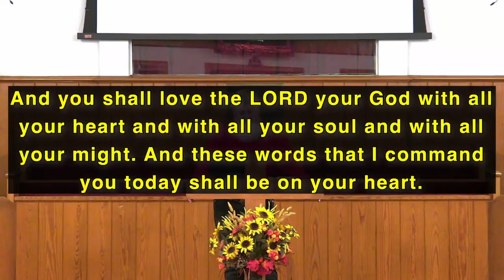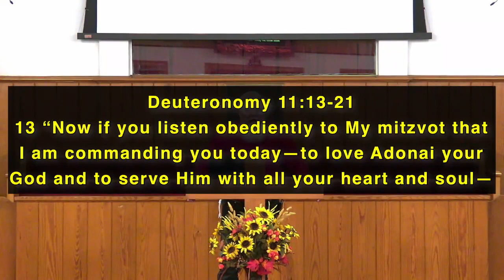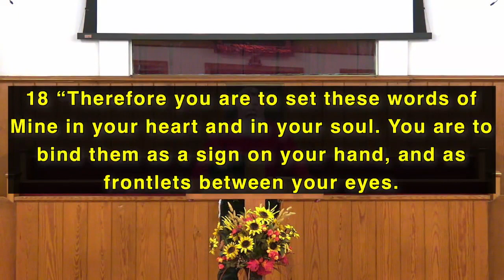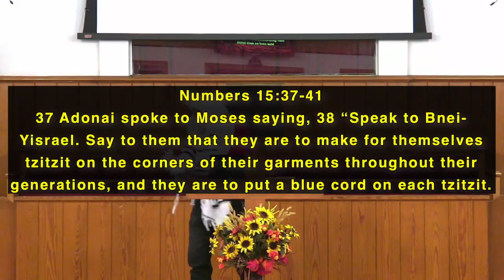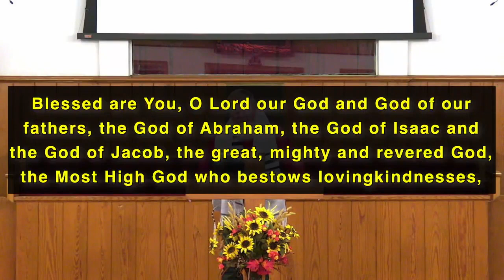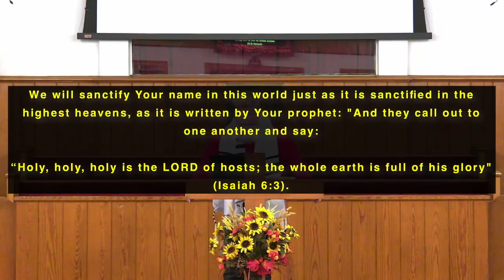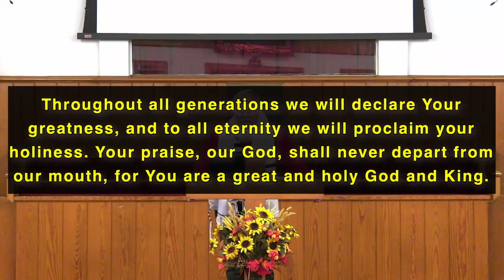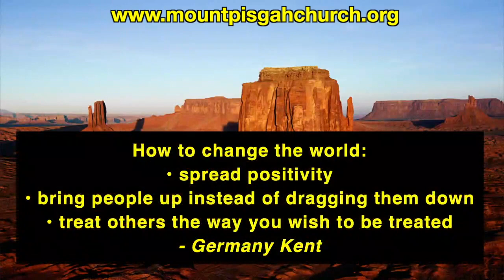For the Sake of the Call: When You Pray - Matthew 6:5-8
How did Jesus pray?   What did He pray?  Did He follow a pattern of prayer handed down for generations?  If so, what can WE learn from this about our intimate fellowship with God and how can we apply it?

If you have questions, comments or stories to share, you can enter them here or you can send an email to .

You can find "Archived teachings" on this webpage.